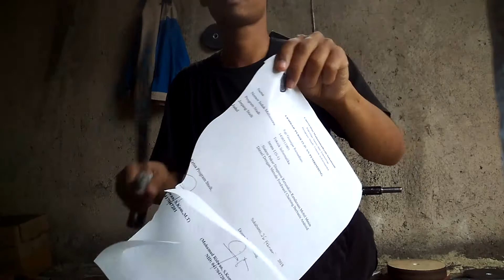Tes Ketajaman Golok